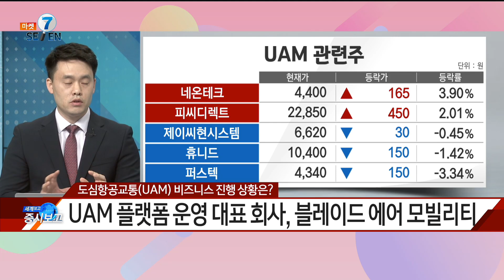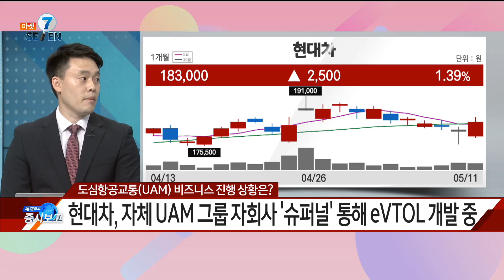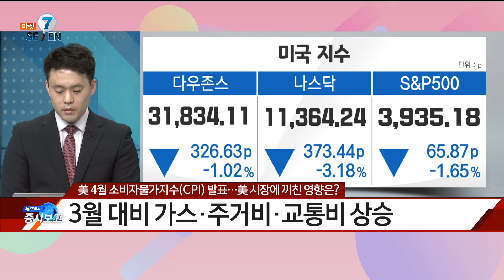[마켓SE7EN] 해운주 주가 일제히 '상승', 벌크선·컨테이너선 대응전략 필요 /'2040년 1,800조 시장' 건설업체까지 가세한 UAM 경쟁 /4월 美 CPI지수에 쏠리는 눈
[마켓SE7EN] 해운주 주가 일제히 '상승', 벌크선·컨테이너선 대응전략 필요 / '2040년 1,800조 시장' 건설업체까지 가세한 UAM 경쟁 / 4월 美 CPI지수에 쏠리는 눈…한·미 증시, 코인 시장 등 '관망' - 손지웅 / 메리츠증권 광화문금융센터 차장 / 매일경제TV